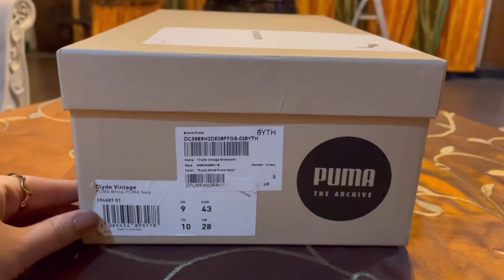PUMA Clyde Vintage in white and navy